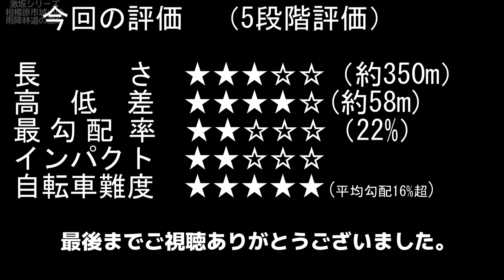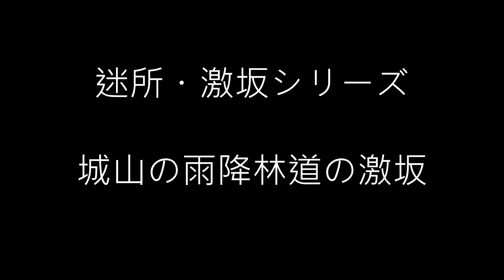【激坂シリーズ】 城山の激坂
今回は初の激坂シリーズとしての動画になります。
城山湖の山の上に登るための林道の勾配率が22％と自転車乗りの方々にとっては
大変な激坂です。どうぞご参考程度にご覧ください。
今回のシリーズは走行中のエンジン音を聞いていただくために、あえてＢＧＭを入れておりません事ご了承ください。

(T2308-01gs)